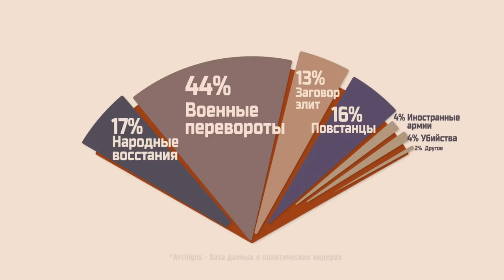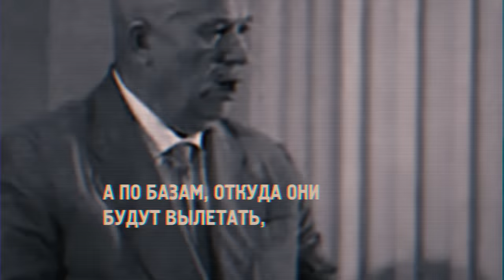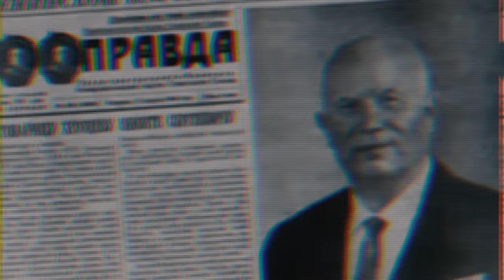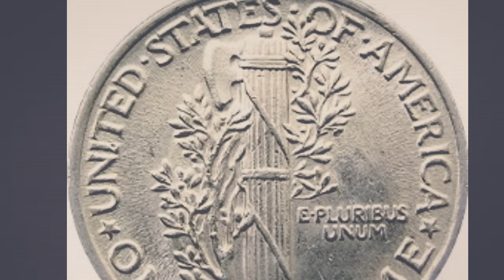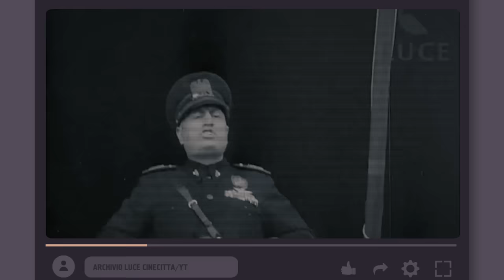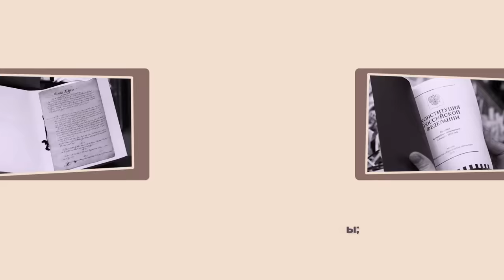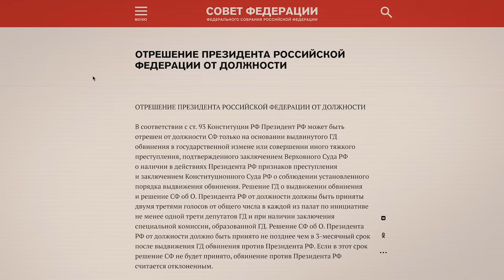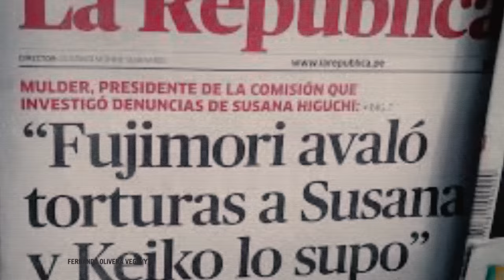Как закончит Путин? | Истории успешных революций: Заговор Элит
Когда Путин начал войну, чиновники и крупный бизнес стали мировыми изгоями и оказались под санкциями. Чтобы оставаться у власти и при деньгах, почти все приспособились, продолжают работать и выказывать поддержку президенту. Но, как показывает история, «верные элиты» тоже устраивают заговоры и меняют правителей.

Возможен ли демонтаж режима сверху в сегодняшней России? И что может приблизить свержение Путина элитами? Разбираемся в новом видео из цикла "Истории успешных революций".